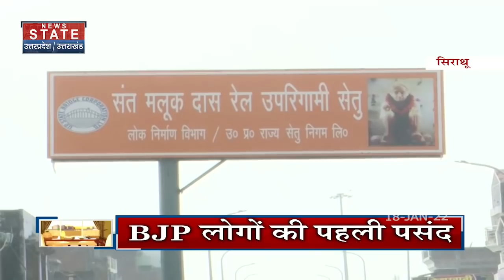UP Elections 2022 : BJP के उप मुख्यमंत्री Keshav Prasad Maurya के लिए सिराथू के लोगों ने क्या बोला ?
News State Apps डाउनलोड करें:
Download Android and iOS Apps for more updates: